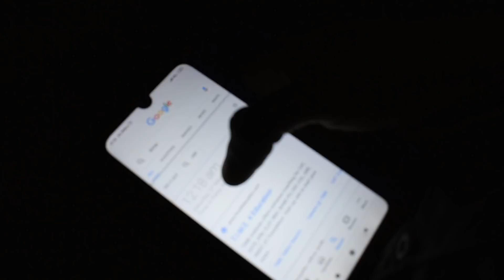Most Haunted House Of India | हमे यहां दिखाई दी भटकती आत्मा | ghost video horror in hindi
HAUNTED GURU JI Most Haunted House Of India | हमे यहां दिखाई दी भटकती आत्मा | ghost video horror in hindi

What I Use For Videos

2nd Mic
Mobile Gimble
Camera Gimble
Mobile Holder